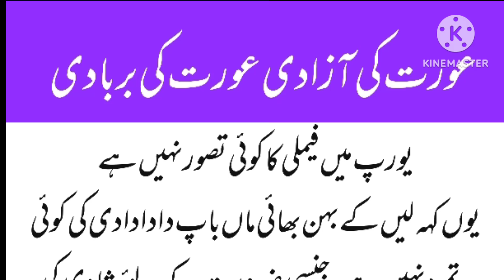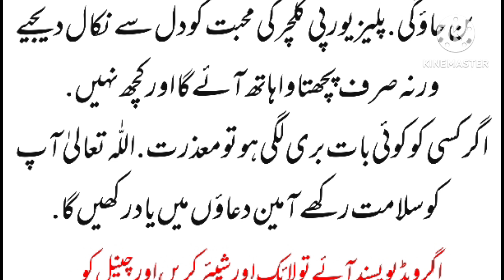عورت کی آزادی عورت کی بربادی